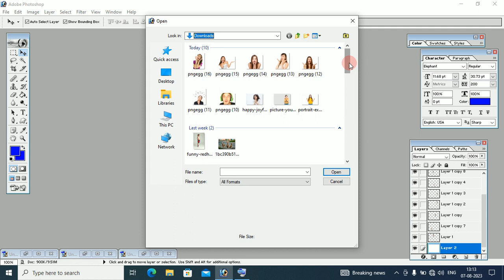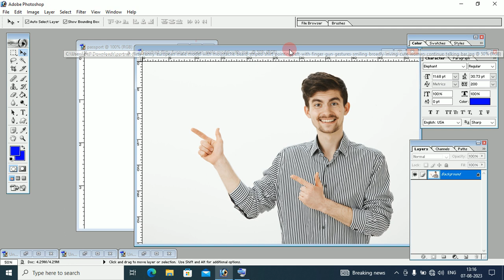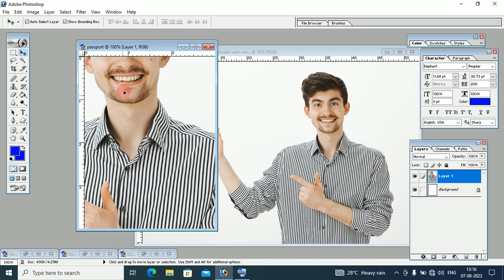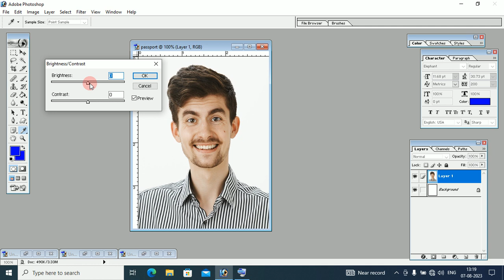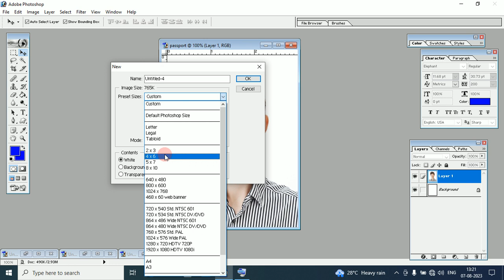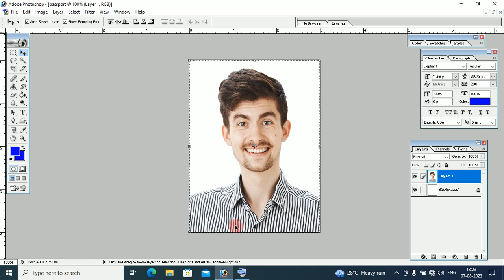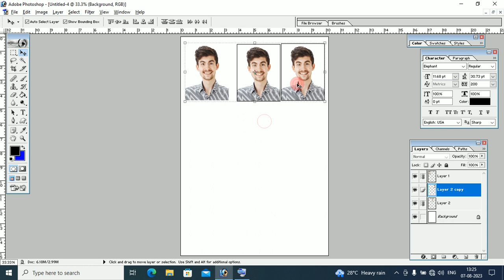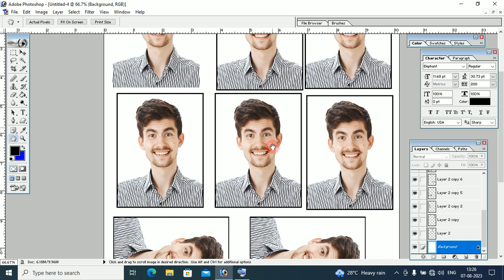How to make passport size photo | 2nd Method | passport size photo kaise banaye photoshop 7.0 video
How to make passport size photo | 2nd Method | passport size photo kaise banaye photoshop 7.0 video tutorial in Hindi.

Photoshop 7.0 me passport size photo kaise  banaye
photoshop me photo kaise banaye
how to make passport size photo photoshop
how make passport size photo photoshop
how to create Passport size Photo in adobe Photoshop 7.0
how to Edit a Passport Size Photo in Photoshop
Make Passport Size Photo in Photoshop in Hindi